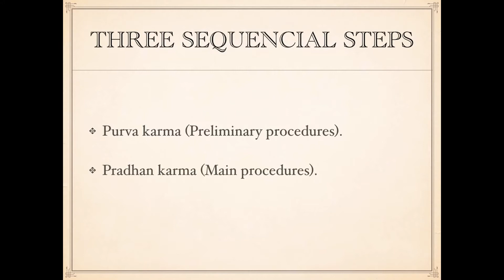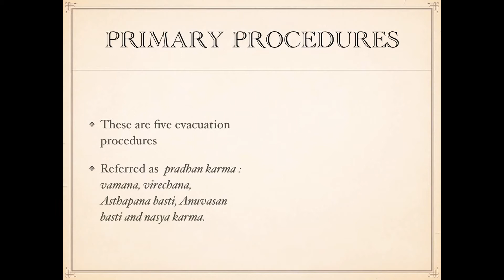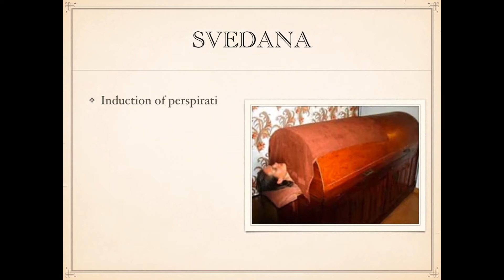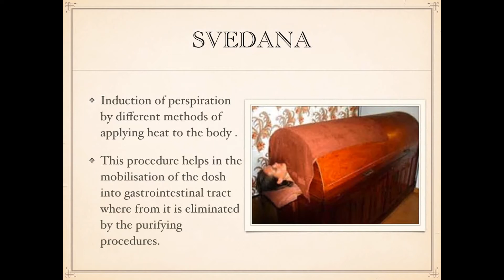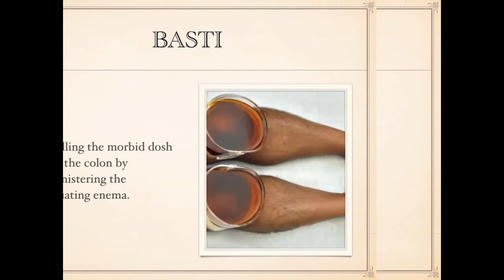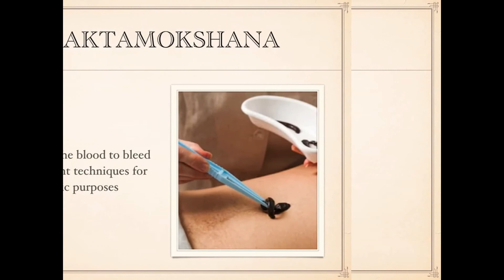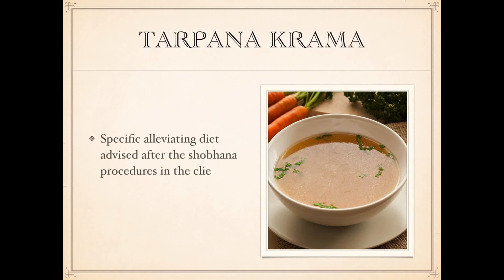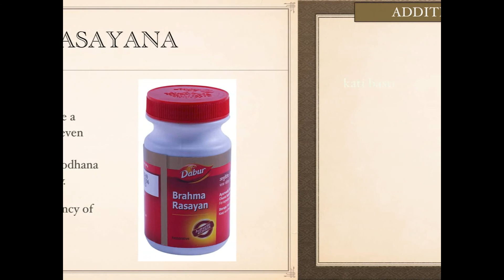सभी तरह की कठिन से कठिन बीमारी ठीक कर सकता है ये प्राचीन ईलाज़ - Panchakarma.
जानिए आपके शरीर की शुद्धि करके  कैसे पंचकर्मा आपकी हर बीमारी को जड़ से ठीक कर सकता है।